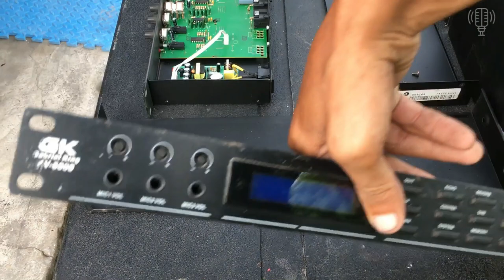HÀNG THANH LÝ CỦA KHÁCH CẦN BÁN GẤP THU HỒI VỐN TRẢ NỌ NGÂN HÀNG